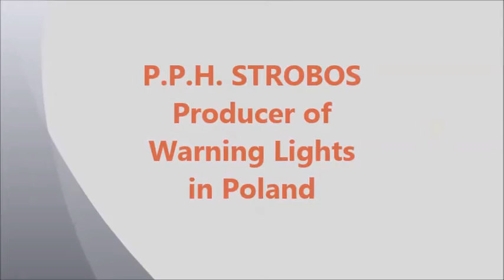Traffic Director FDR - 8 EN 12352 STROBOS